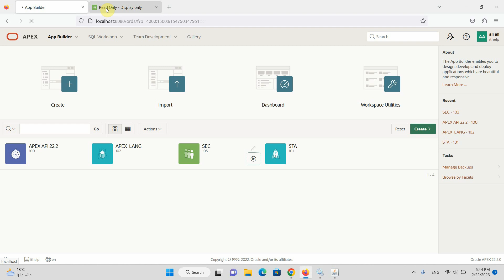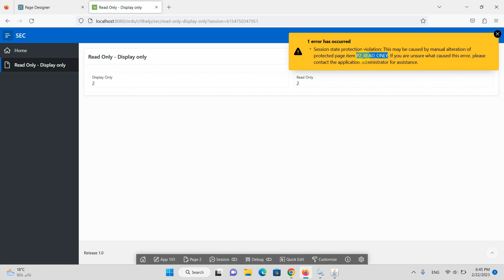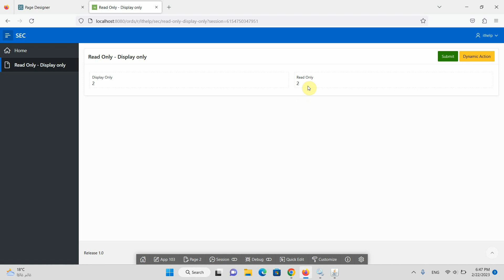different between Read Only and Display only in Oralce APEX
Around 12 years of experience in Application Development using Oracle
Application Express (APEX).
Hands-on experience with Oracle APEX 3.2/4.0/4.1/4.2/5.2/18.1/ .. /20/21
Around 14 years of experience in Application Development using
Oracle SQL, PL/SQL.
Strong background in advanced APEX applications, technical analysis,
requirements analysis, database design, programming, testing and
implementation.
Worked as Team Leader in various projects involving web-based
Application development.
Develop Many APEX based web applications to assist customers and
Enhance it with new required functionality and correct errors in
applications when required.
Develop and enhance JavaScript in APEX applications using either
external JavaScript files or dynamic actions in APEX pages.
Remote install and configure Oracle APEX listener and Application
Express on customer servers.
Mentor customer development staff on developing APEX applications
to integrate with Oracle EBS software.
Develop documentation on best practices with APEX and Oracle
PL/SQL development.
Good in creating users and maintaining their roles and responsibilities.
Experience in writing Technical design documents and developing unit
test documents.
Some app i have made for training
Accounting System ( in progress )
ACC_ALI/ ACC_ALI
Arabic bank system
user:alisaleh
pass:alisaleh

Arabic Retail System
user:alisaleh
pass:alisaleh
My New Course on udemy